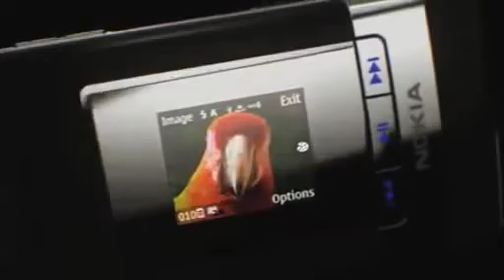Nokia N76 Commercial